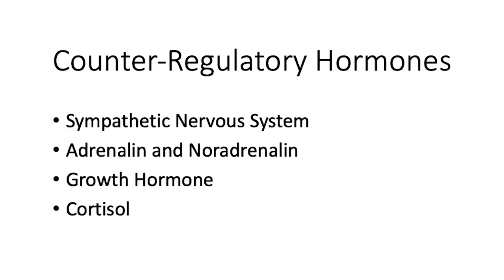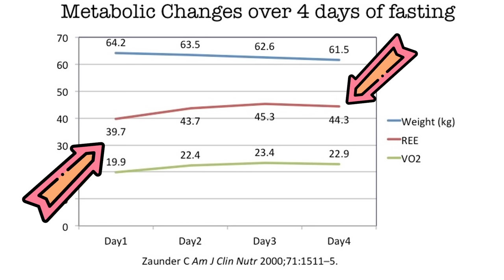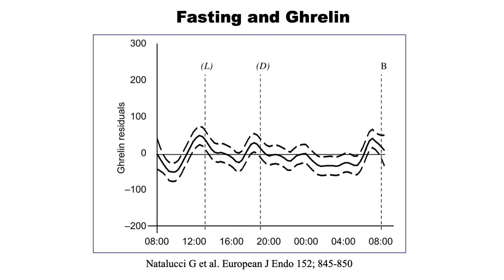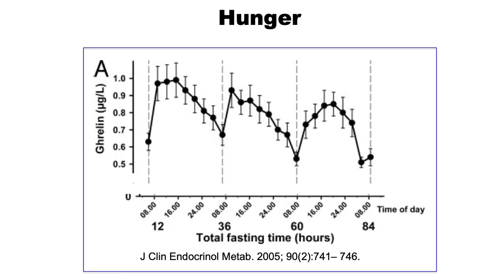Intermittent Fasting Myths - Top 5 | Jason Fung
🌟 Debunking Intermittent Fasting Myths! 🌟
Intermittent Fasting (IF) has become a popular way to improve health and manage weight. However, it's also surrounded by several myths that need debunking:
1. ⭐Starvation Mode: Learn why the body doesn't enter "starvation mode" during IF and how it actually works.
2. 🍔Uncontrolled Hunger: Discover how to manage hunger pangs and cravings while fasting effectively.
3. 💪 Burns Muscle:  Understand why IF can preserve muscle mass rather than burning it.
4. 🥗 Deprives the Body of Nutrients: Find out how IF can provide essential nutrients and promote better nutrient utilization.
5. 🔄 **Unsustainable Fad Diet:** Explore why IF can be a sustainable and adaptable lifestyle, not just a temporary diet.

Join us in dispelling these misconceptions and uncovering the truth about Intermittent Fasting.

▶️ Timestamps / Chapters
0:00 Intro
0:22 Myth 1 (Starvation mode)
2:41 Myth 2 (Uncontrolled hunger)
4:40 Myth 3 (Burns muscle)
6:16 Myth 4 (Deprives the body of nutrient)
7:44 Myth 5 (Unsustainable fad diet)
9:14 Outro